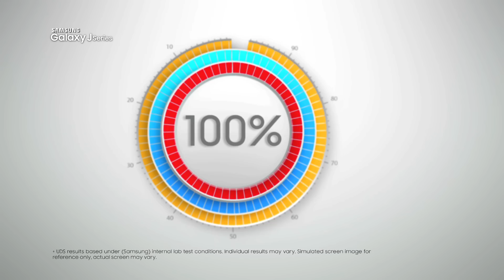Samsung J Series 4G | UDS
​​Title: Samsung J Series 4G
​​Client: Samsung India
​​Brand: J Series 4G
​​Agency: Cheil Delhi
​​ECD: Anupama Ramaswamy
​​Creative: Amit Karwasra, Sarabjit Singh, Pankaj Raj ​&​ Priyanka Dandia
​​Account Services: Aarti Malhotra, Kapil Jaidka, Sangeet Bhatia​ &​ Lalit Bist
​​Client: Asim Warsi, Trivikram Thakore & Tathagat Jena
​​Production Company: BANG BANG - India's International Production Company
​​Director: Dibakar Banerjee​​
​​DoP: K.U​.​ Mohanan
​​Produced by: Roopak Saluja, Chahna Rupani & Siddharth Kelkar
​​Associate Producer: Alisha D'Souza
​​Line Production: Smriti Jain & Gaurav Mishra
Line Producer: Sumit Gyanchandaney
1st AD:​ ​Collin D'​C​unha
​​2nd AD: Kirti Nandakumar
​​DA: Devika Jamdar
​​Art Director:​ ​​Pupa - Ajar Vipin
Hair ​&​ Make Up (Shahid Kapoor):​ ​Ricky
​​Wardrobe Stylist(Shahid Kapoor):​ ​Kunal Rawal
​​Hair ​&​ Make Up (Vikrant Massey):​ ​Gaurav Chauhan
​​Wardrobe Stylist​ ​(Vikrant Massey):​ ​Karthik Damani
​​Post Producer: Sachin Amberkar
Post Production Assistant: Shyamprasad Dyavanapelli
​​Offline Editor: Utsav Bhagat
​​Online Editor: Sachin Kadbane
​​Colorist: Pramod Patil
​​VFX: After Studios